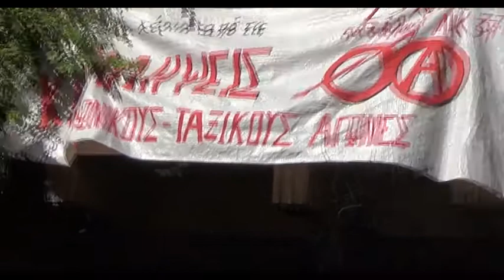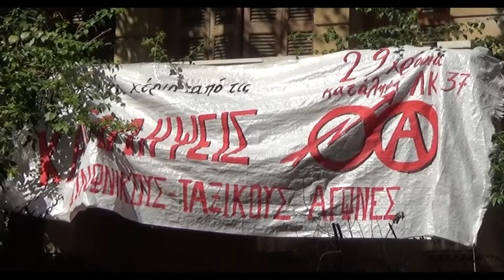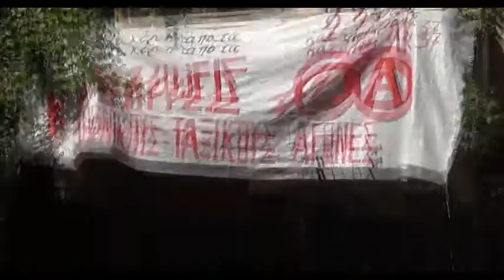ντροπή στους κομουνιστές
Οι Κομουνιστες κανουν καταλήψεις σε κλασσικα κτήρια (απο τα λίγα που δεν κεταδαφησαν η βαλλαν πλαστικα ψευτικα παραθυρα) στο αρχοντικο της δεξιας και φιλο-σιωνίστριας Λέλας Καραγιαννη και βανδάλησαν το αγαλμα της.  Η ΧΑ απο τα ίδια.